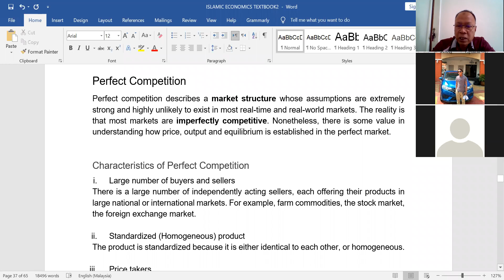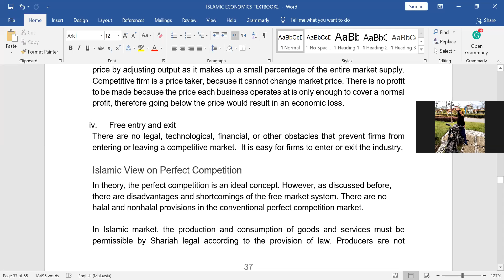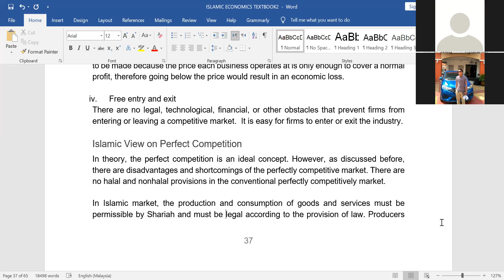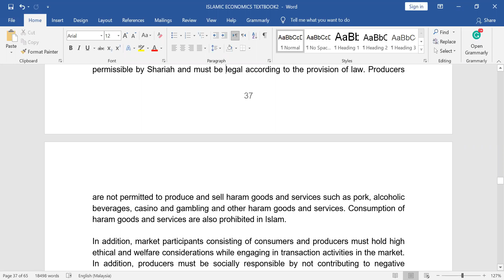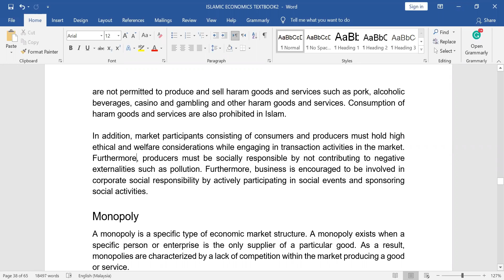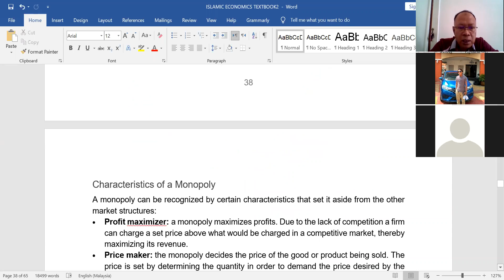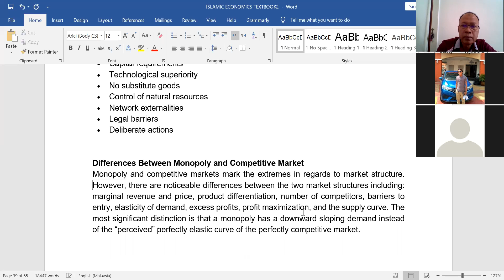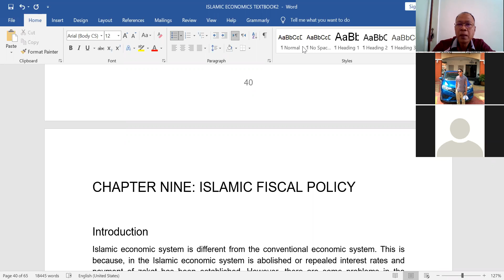Lecture 13 Islamic Economics